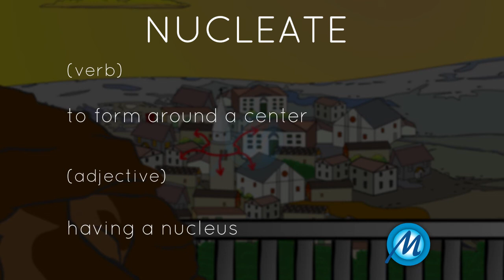Nucleate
(verb):

Meaning: to form around a center

Usage:

It's what one would call a nucleated village.

(adjective):

Meaning: having a nucleus

Usage:

A nucleated cell.